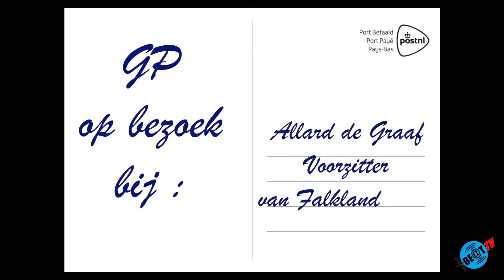GP op bezoek bij Allard de Graaf - Heiloo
GP op bezoek bij: is een 11 delige interview reeks waarin Gert-Paul van der Horst op zoek is naar “Passies” bij zijn dorpsgenoten in Heiloo.
In hun eigen vertrouwde omgeving laat Gert-Paul zijn dorpsgenoten vertellen over wat hen drijft om met veel energie en doorzettingsvermogen hun “hobby” gestalte te geven.
Bij deze aflevering zijn we op bezoek bij Allard de Graaf die voorzitter is van toneel vereniging Falkland is en wiens leven gevuld wordt de passie voor het toneel en al wat dat met zich mee brengt.
De 12 afleveringen van deze interview serie wordt wekelijks uitgezonden op de nieuwe lokale zender van Heiloo: BE@TTV, vanaf Zondag 1 Maart 15:30 uur.
De uitzendfrequentie is via Ziggo analoog kanaal 12+ en het digitaal kanaal 49 of via hun